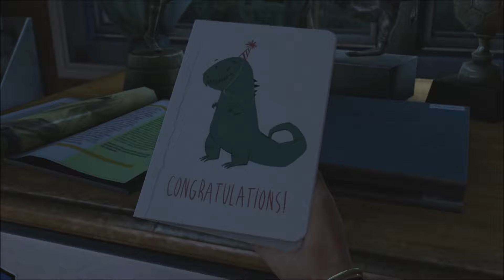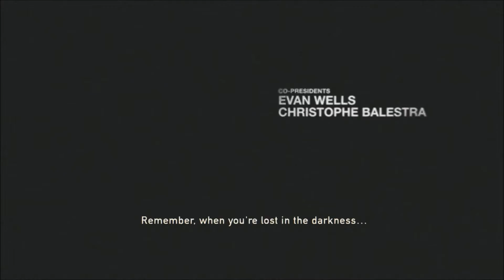The Last Of Us [Part 1] - Now That's An Intro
Hey Guys!
With all this doomsday talk going on in the world I thought it was the perfect time to take a look into what our future could be. Let's take a very tentative and anxious journey across fungus zombie infected America which trust me I am not ready for.